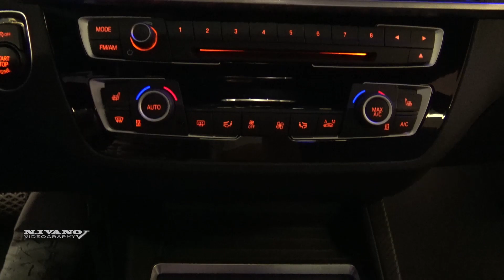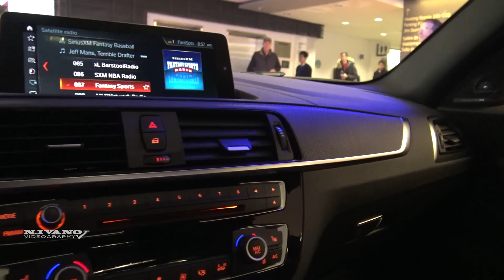2018 BMW M2 Coupe - Exterior And Interior Walkaround - 2018 Ottawa Auto Show